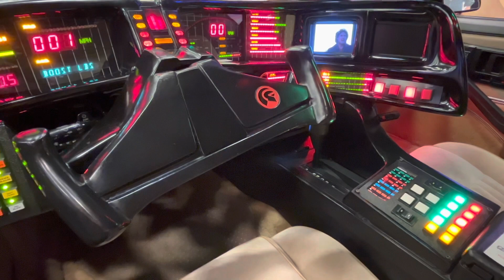Knight Rider // Pontiacs In Pigeon Forge 2023